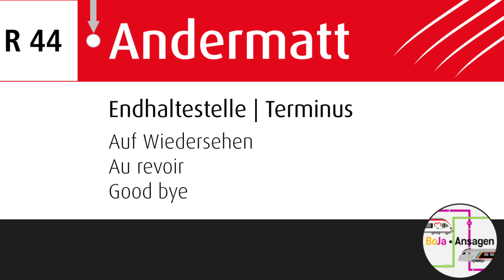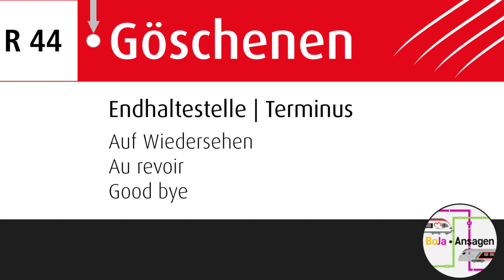MGB Ansagen | R 44 Göschenen - Andermatt | BoJa Ansagen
Kurzbeschreibung:
Linie: R 44 Göschenen - Andermatt
Takt: 30'
Fahrzeit: 11 Minuten
Mehr von Bovy
Direkt zu meinem YT Kanal: @spotterbovy
Mehr von Jan
Direkt zu meinem YT Kanal: @seetalspotter4549
Timestaps:
00:00 Göschenen Begrüssung
00:40 Andermatt Verabschiedung

01:15 Andermatt Begrüssung
01:56 Göschenen Verabschiedung

02:30 Abspann